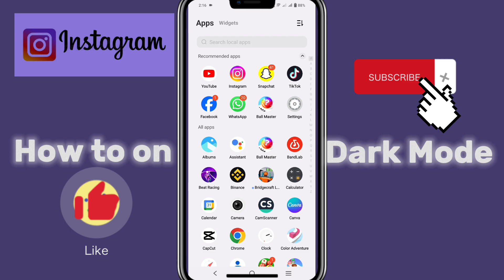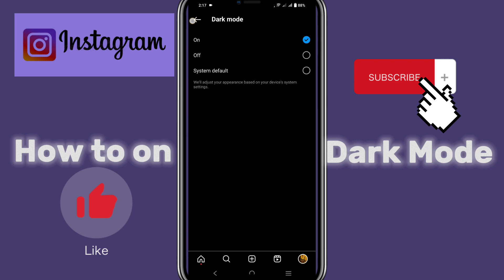How to on dark mode on instagram dark theme in instagram after update in iphone android turn on dark